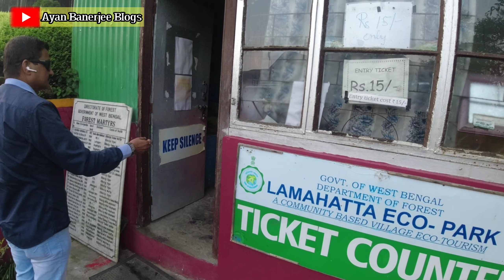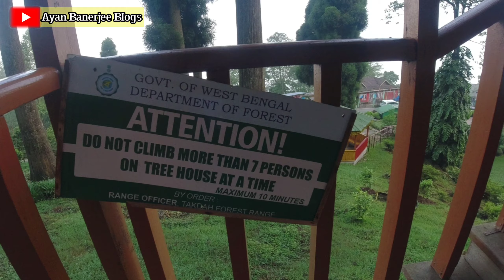Lamahatta Eco-Park In Darjeeling ❤ এতো বড় গাছ?😱 সাথে Tree House❤ 2K HD Video || AYAN BANERJEE BLOGS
Hi Friends,
আজকের ভিডিও তে তোমাদের দেখাবো দার্জিলিং লামাট্টা ইকো পার্ক ❤
এতো বড় গাছ আগে কখনো দেখিনি 😱
সাথে প্রথম ট্রি হাউস দেখলাম ❤

TO MAKE MORE FUN AND ENTERTAINMENT.
FOLLOW US ON THIS DETAILS :-

For Any Promotion / Business Deal / If You Have Any Complaints... Just Contact Here -